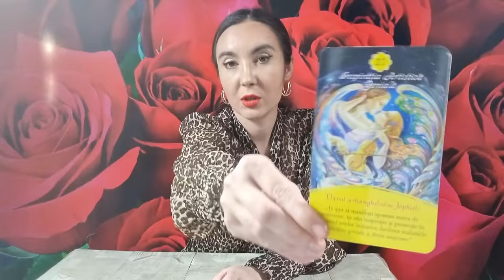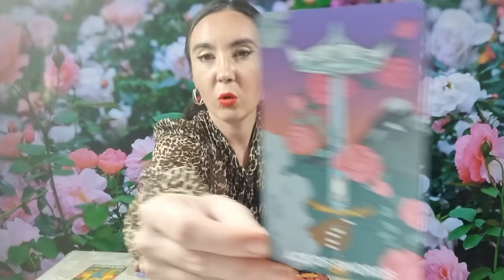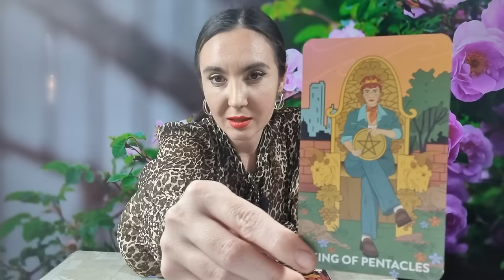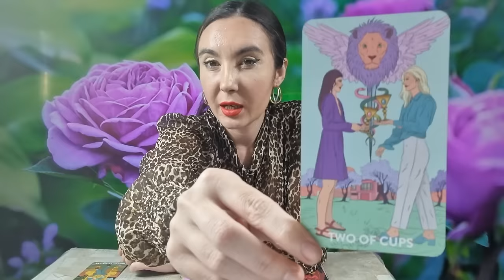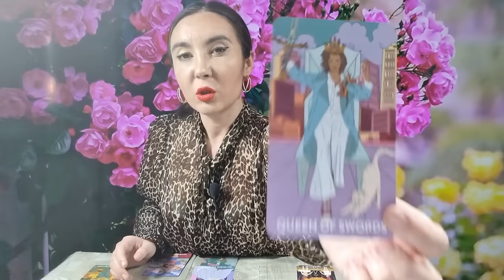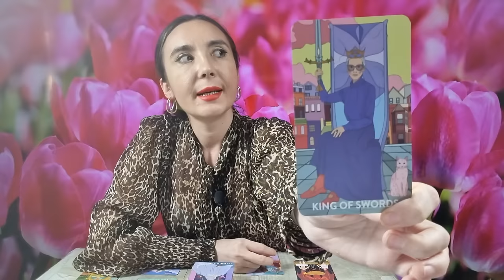𝗦𝗔𝗚𝗘𝗧𝗔𝗧𝗢𝗥 ♐️ 𝗜̂𝗡 𝗟𝗨𝗠𝗜 𝗗𝗜𝗙𝗘𝗥𝗜𝗧𝗘 𝗦̦𝗜 𝗗𝗘𝗖𝗜𝗭𝗜𝗜 𝗥𝗔𝗗𝗜𝗖𝗔𝗟𝗘! 𝟮𝟱-𝟯𝟭 𝗠𝗔𝗥𝗧𝗜𝗘 𝟮𝟬𝟮𝟰